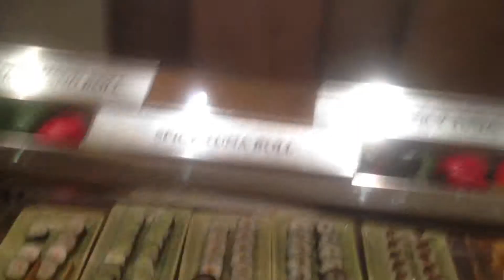Суши-роллы в вегасе!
look my coole merch ☆★☆ seh mein krasse kleidung ☆★☆ baksana benim serin kıyafet ☆★☆ посмотри мою крутую одежду